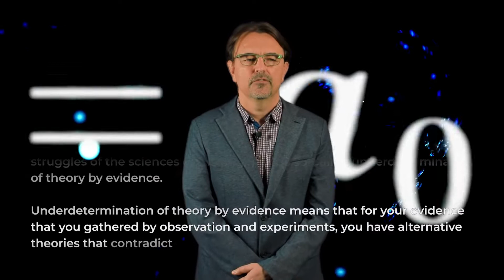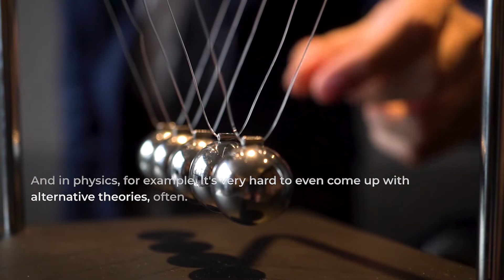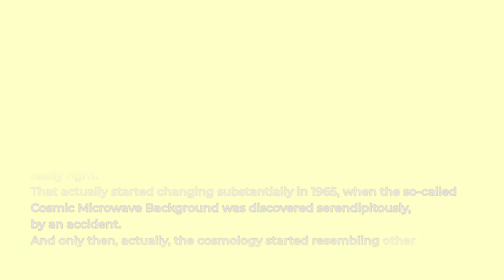Underdetermination of scientific theories - Slobodan Perović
Why we cannot easily, or at all, decide which scientific theory is adequate in some cases even if we have lots of data and observations. The usual challenge of scientific disciplines dealing with historical aspects of nature and society briefly explained.
Slobodan Perović is a History and Philosophy of Science Professor at the Department of Philosophy at the University of Belgrade and the Principle Investigator of the Sciences of the Origin Project.